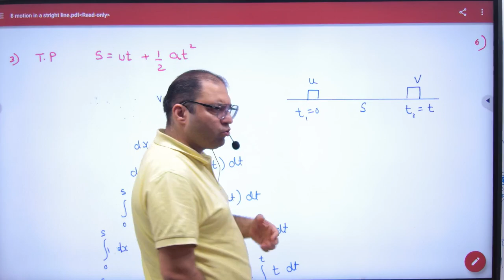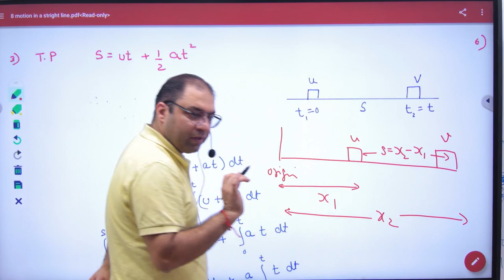34 Proof of Third Equation of Motion